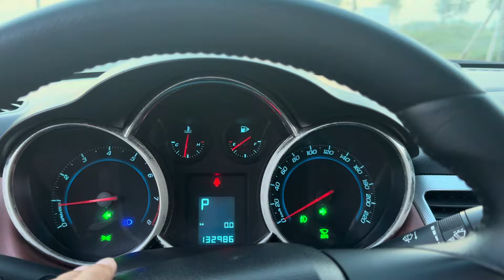Sản xuất 2009 tự động 150 triệu…CHẤT LỪ NHẬP NGUYÊN CON KO THỂ CHÊ DC GÌ